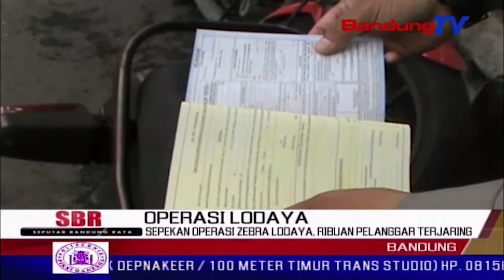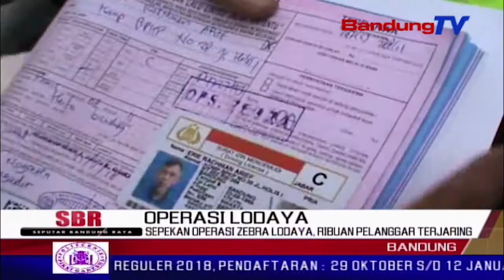Sepekan Operasi Zebra Lodaya, Ribuan Pelanggar Terjaring | SBR | BANDUNGTV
SBR | BANDUNGTV | FARHAT MUMTAZ | Sepekan operasi zebra lodaya 2018 di kota bandung yang digelar serentak, ribuan pelanggar terjaring razia. para pelanggar umumnya tidak dapat menunjukkan surat ijin mengemudi, serta tidak dapat menunjukkan surat kendaraan yang lengkap.